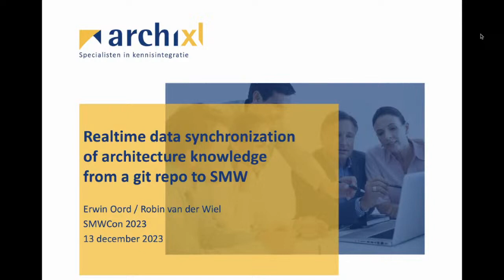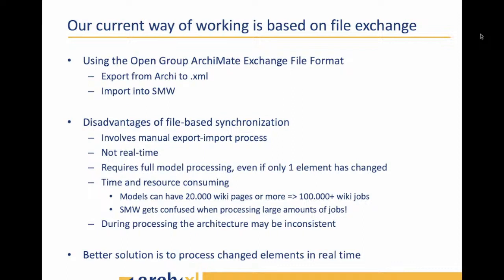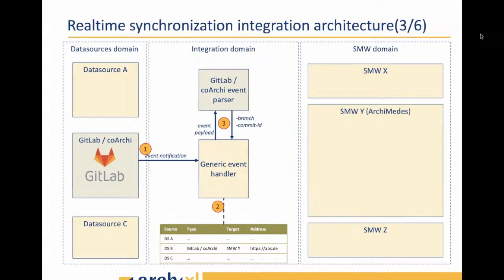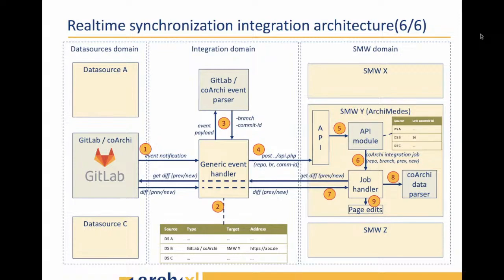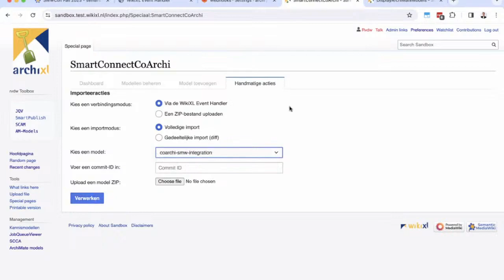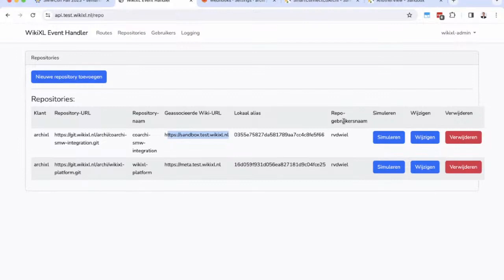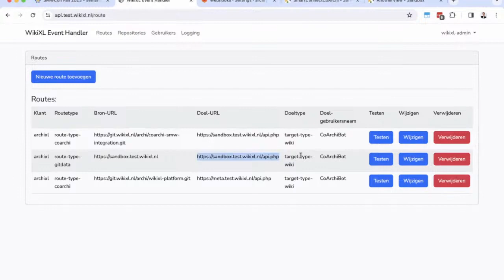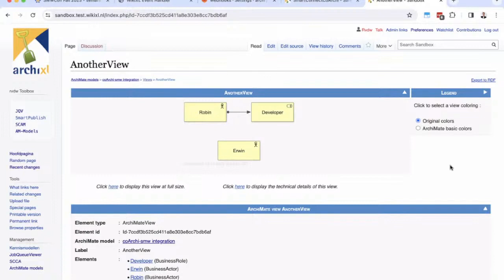SMWCon 2023 - Day 3 - Erwin Oord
SMWCon Fall 2023 - Semantic MediaWiki Conference - MediaWiki in the age of AI

Realtime synchronisation between a git-based repository of architecture models and SMW

In this talk we present a mechanism for real-time synchronisation of architecture models stored in a git-based repository to a SMW instance. In this solution, Git is used as version management enabled storage of architecture models created in a modelling tool. SMW is used as a platform for publishing and sharing this architecture knowledge. SMW is updated with every commit/push in the repository.

The synchronisation mechanism is generic and its architecture is designed in such a way that it can be easily extended for use with other sources that should synchronise to SMW.